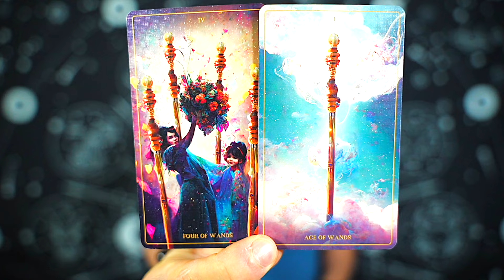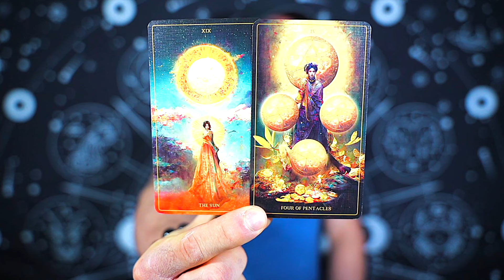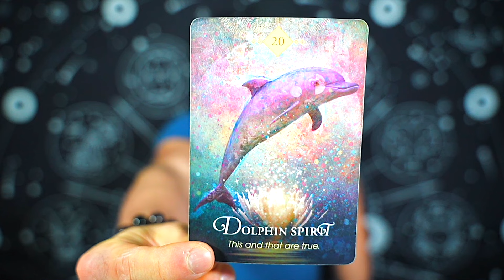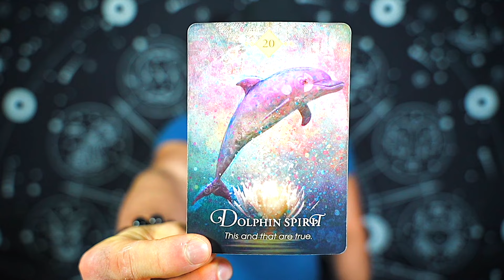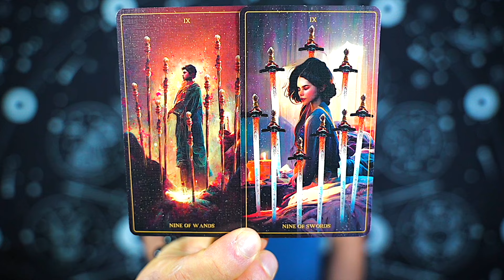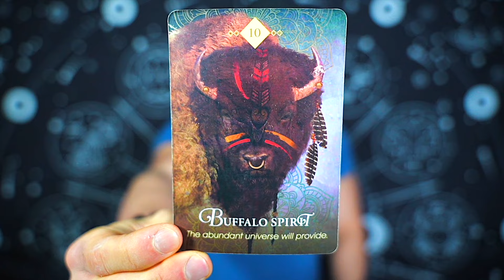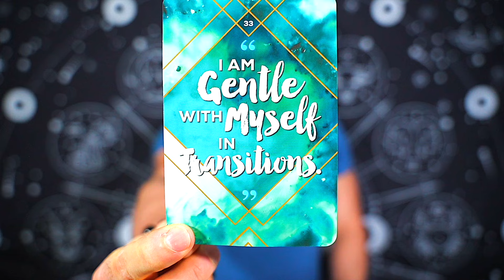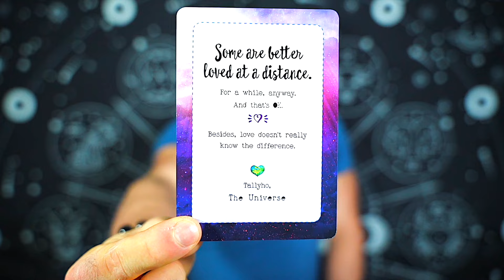LIBRA — JAW DROPPING NEWS! — TOTALLY UNEXPECTED! — I WOULD WATCH THIS! — LIBRA MARCH 2024